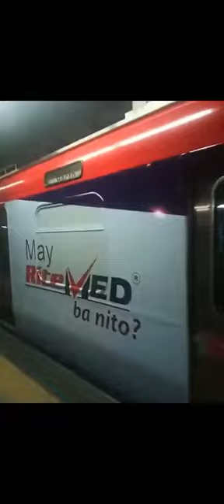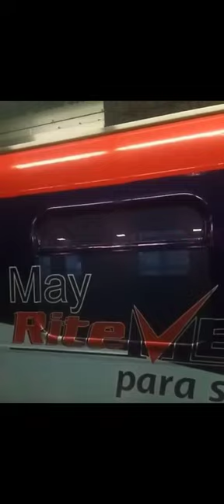sticker installation rite med LRT line2 full wrap